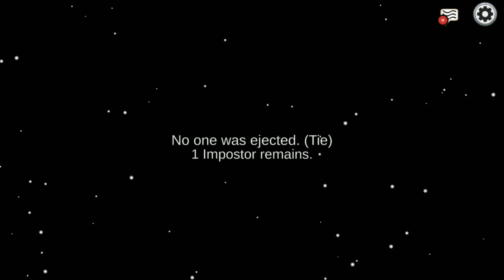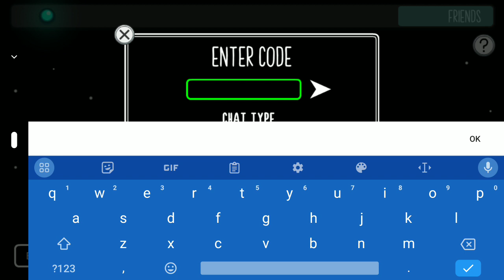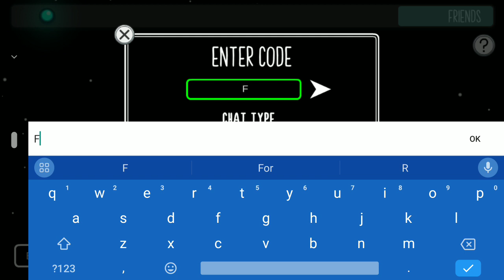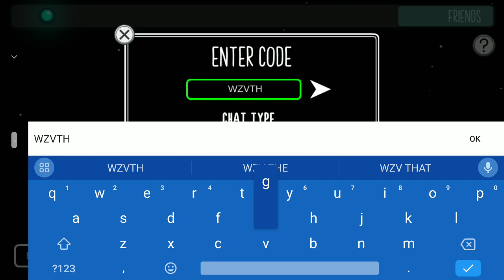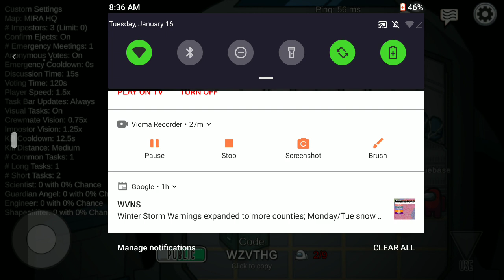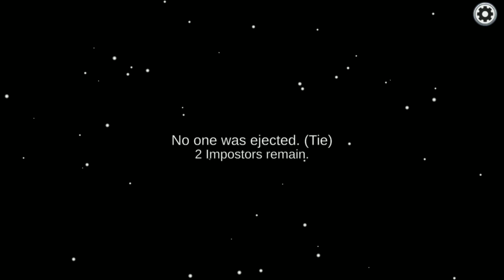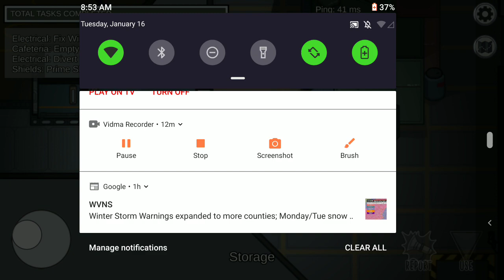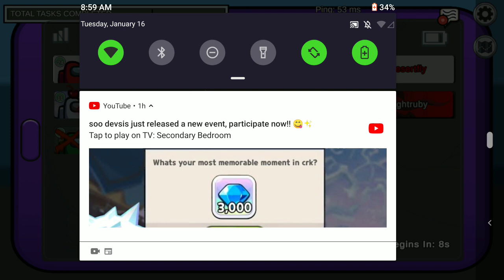purple among Us and brown among Us are playing